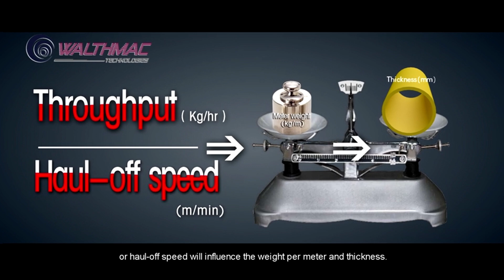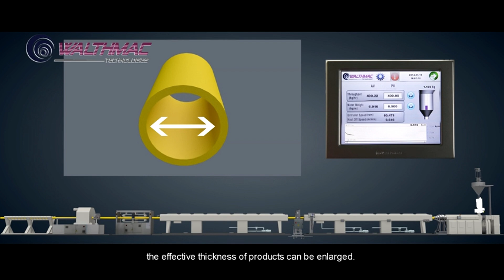HDPE Pipe Gravimetric Dosing Feeder High Accuracy For Control Thickness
We can provide HDPE Pipe Gravimetric Dosing Feeder，High Accuracy Gravimetric Dosing Feeder，Control Thickness Gravimetric Dosing Feeder and so on.
WalthMac Measurement&Control Technology Co., Ltd., quality HDPE Pipe Gravimetric Dosing Feeder High Accuracy For Control Thickness manufacturer from China.